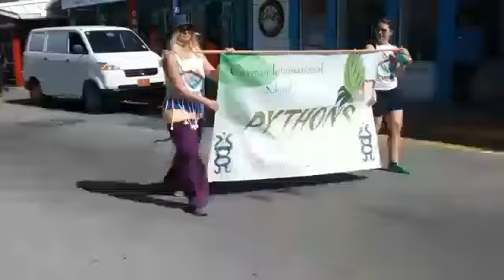2017 JUNIOR BATABANO @ Cayman island